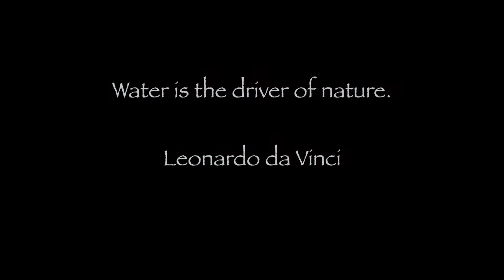Watersmeet Woods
Water is the driver of nature.
~Leonardo di Vinci

Join us at the Watersmeet Woods in Northfield, Illinois. The Watersmeet Woods is managed by the Forest Preserve District of Cook County.

find a trail ~ find your path

~Trail Tracing
MUSIC
WARNING – Walking and hiking can be dangerous and is done entirely at your own risk.
BE AWARE – All my videos, content, images and information is copyrighted and cannot be used for commercial or public purposes.